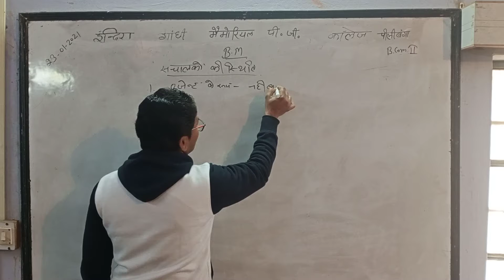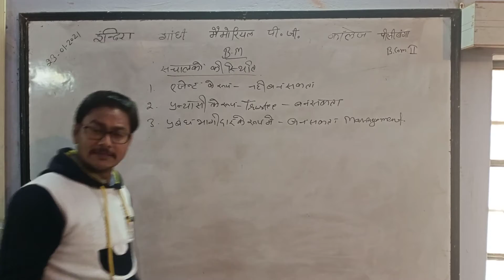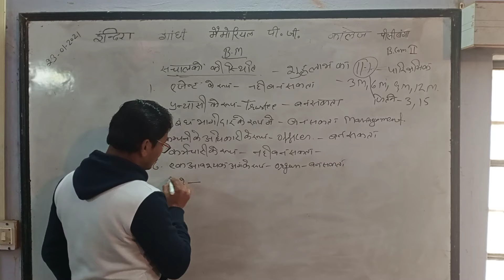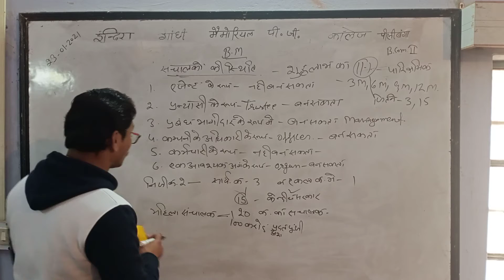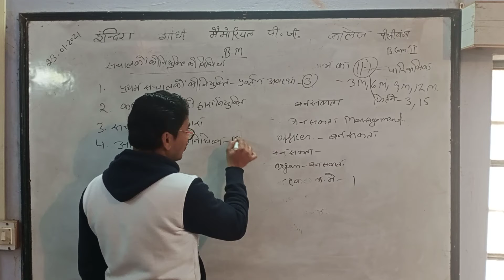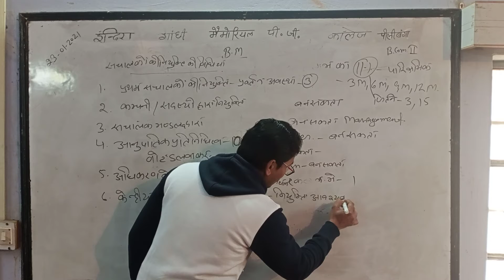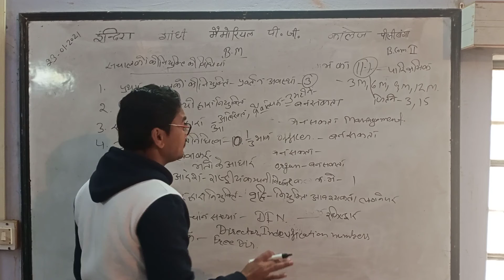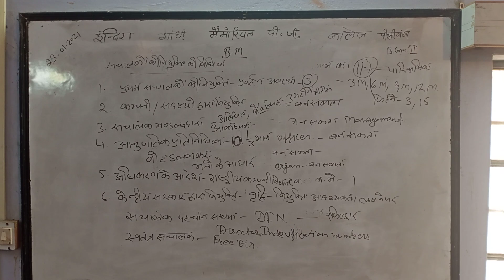23/01 Bcom 2 Badm